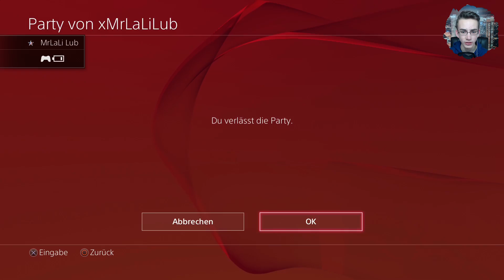GTA 5 Online Lets Play mit TwoLetsDo #020 - WO BIST DU?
► Grand Theft Auto V Online Lets Play Folge 20

euer PacksTrader

★Mein Equipment★

★Designer★

∆Musik & Soundeffekte aus der YouTube Audio-Bibliothek
Link dazu :

Falls Ihr über diese Links einkauft, werde ich mit einer Provision beteiligt. Dadurch entstehen natürlich keine Mehrkosten für Euch. Wenn Ihr mich unterstützen wollt, kann einfach die Amazon Links benutzen. Danke.